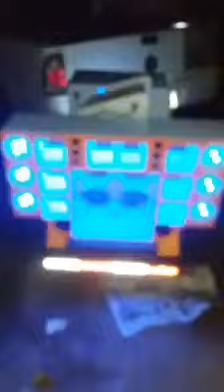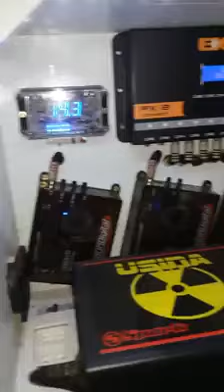Paredinha do BONGO EQUIPEBONGOAUDIOPARTS OMOLEQUETIRAONDA CONSTRUÇÃO DA SAVEIRO DO SOLINHO FONE 9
Paredinha do BONGO
CONSTRUÇÃO DA SAVEIRO DO SOLINHO
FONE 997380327